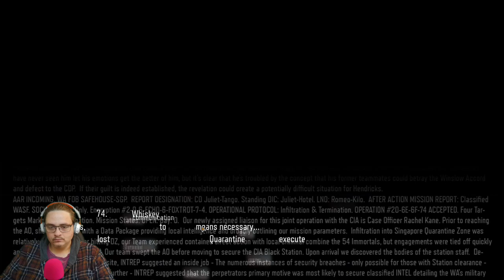Call of Duty Black Ops III | GamePlay | Part 2